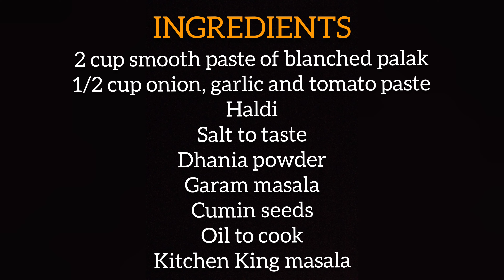Recipe of tasty Palak Paneer | spinach paneer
food guide by Monika Saraf | food guide |